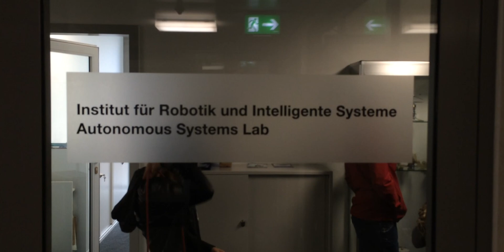IHMC Cybathlon Team in Zurich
This is a video log of our first two days of our Cybathlon team in Zurich.  We unpacked the exoskeleton, tested the hardware, and visited ETH Zurich and toured their robotics facility.

Upon returning to the hotel, Mark donned the exoskeleton and walked downstairs to the hotel restaurant.  He walked to the bar, ordered a water, and had his first eye to eye conversation since the automobile accident that left him paralyzed nearly a decade ago.